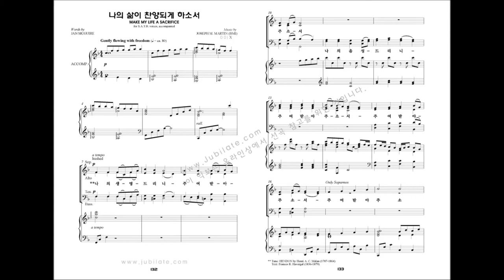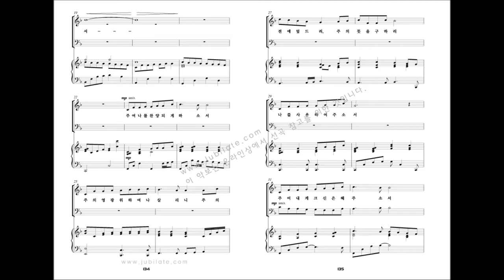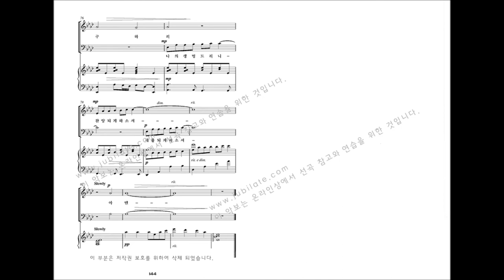[유빌라테 명품성가 20집] 13.Joseph M. Martin '나의 삶이 찬양되게 하소서'